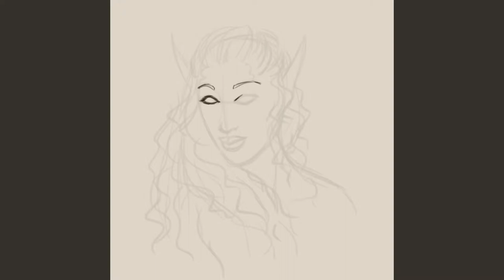Floretta February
This is a speedpaint portrait of the cover fairy for February in my calendar